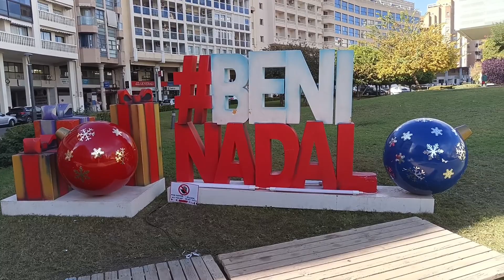benidorm tuesday 5 December 2023